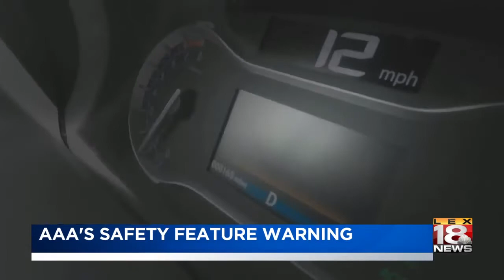AAA's Safety Feature Warning